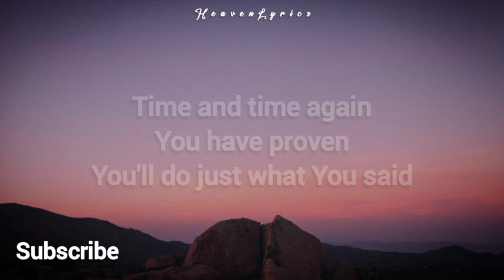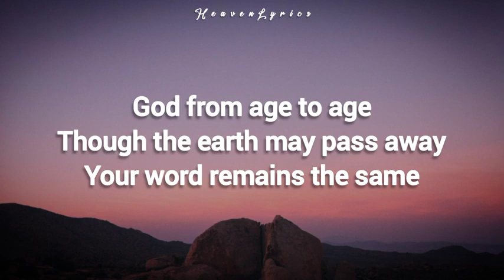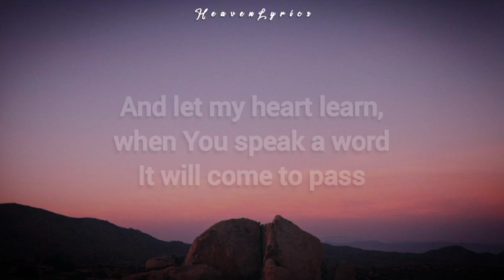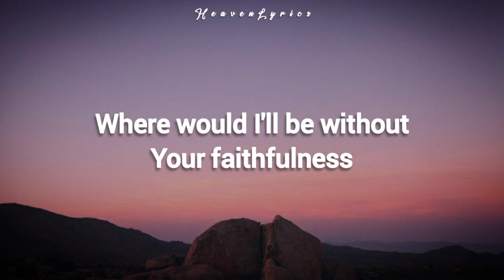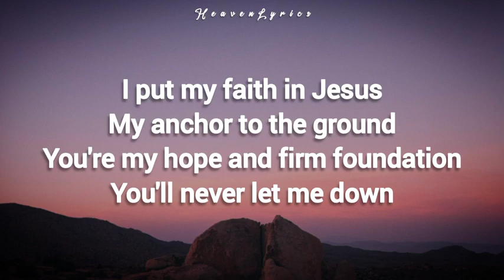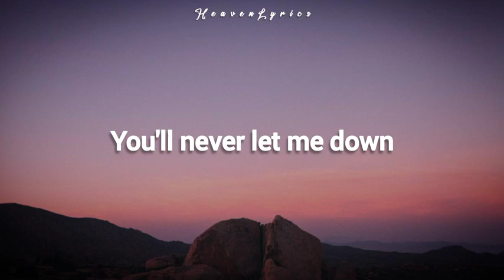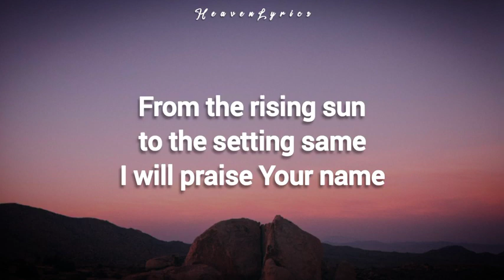PROMISES (Great is Your faithfulness to me)